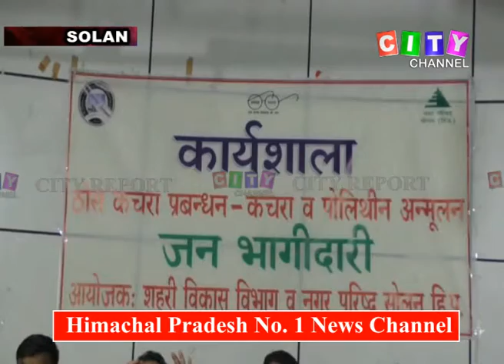Solan Workshop for Women 11 Oct 2019